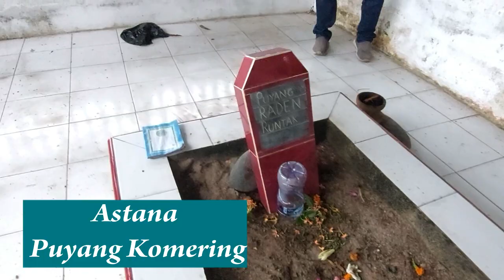Menelusuri Makam Puyang Komering-Astana puyang Komering Sumatera Selatan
Menelusuri Makam Puyang Komering-Astana puyang Komering

Assalamualaikum wr wb, salam sedulur dari mang dayat, konten kali ini kito akan menuju makam phuyang komering yang katonyo menjadi muasal dari sungai komering, menurut cerita masyakat komering itu adalah namo dari seorang tokoh pedagang india, apo bener cak itu?
tolong dibantu follow like dan share, wong Palembang, adat dipangku syariat dijunjung
dalam rangkaian ekspedisi mang dayat bareng team peneliti universitas terbuka di oku selatan, mang dayat dan team singgah untuk berziarah ke makam puyang komering, suku komering salah satu suku tebesak di Sumatera selatan yang penamoannyo berasal dari namo sungai komering, ulu dari sungai komering ini ado di kota muara duo kabupaten oku selatan,  untuk ngapo sungai ini dinamoi sungai komering, dikarenoke di ulu sungai terdapat makan yang dikenal oleh warga sebagai makam puyang komering
dalam beberapo narasi yang pernah mang dayat baco bahwa makam puyang komering ini benamo komering sing, yaitu seorang pedagang pinang dari india, walaupun di makam beliau tertulis namo raden runtak, mang dayat belum dapet sumber yang valid tentang raden runtak ini, mungkin kalu mang cek bicek tau boleh berbagi di kolom komentar
makam puyang komering ini ado dipocok bukit, untuk naek kepocok lumayan mengas jugo, kito harus melalui 100 anak tanggo, awalyo mang dayat ngangap remeh tapi pas dinaeki ternyato mengas sampe gemeteran kaki, tapi alhamdulila setelah di puncak atau di makam pemandangan yang kito dapet terbayarkan, kito pacak jingok dengan jelas pertemuan sungai saka dan sungai selabung yang kemudian bertemu di sungai komering, muara 2 sungai inilah yang jadi muasal namo dari kota muara 2